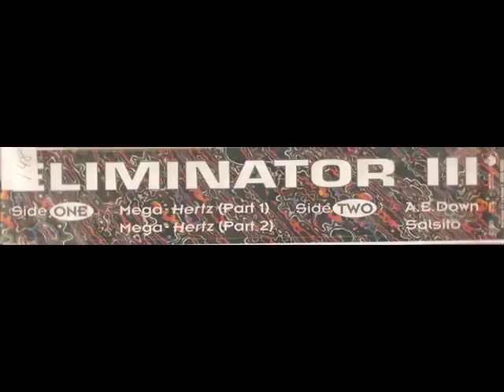Eliminator - Mega-Hertz (Part 1)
Eliminator - Mega-Hertz (Part 1) 1994 Mad House Projects .